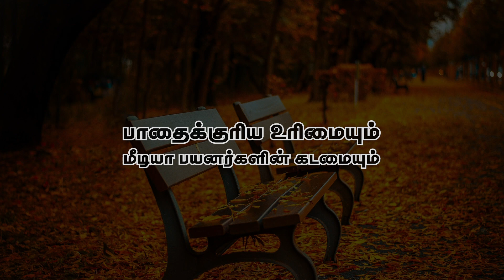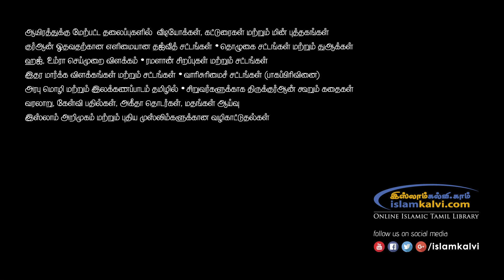படித்ததில் பிடித்தது - பாதைக்குரிய உரிமையும் மீடியா பயனர்களின் கடமையும்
by KLM Ibrahim Madani